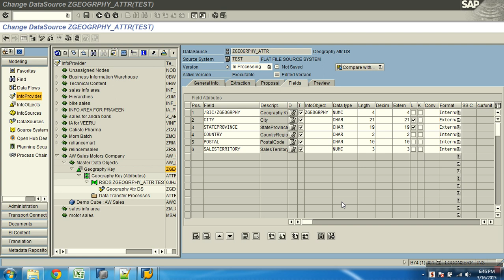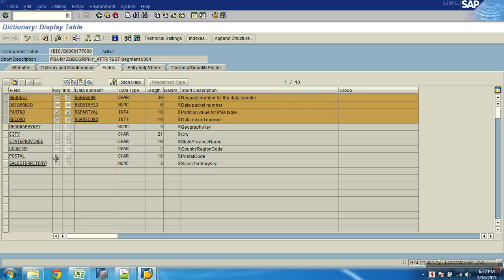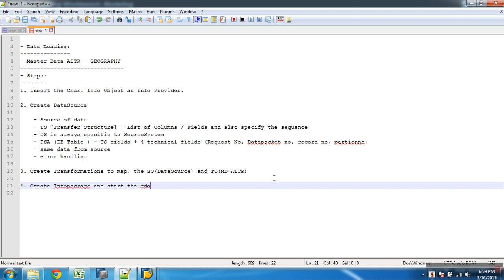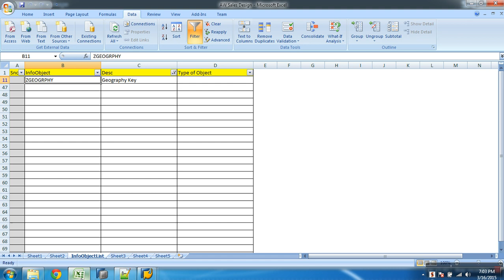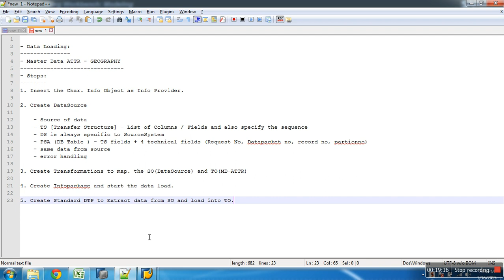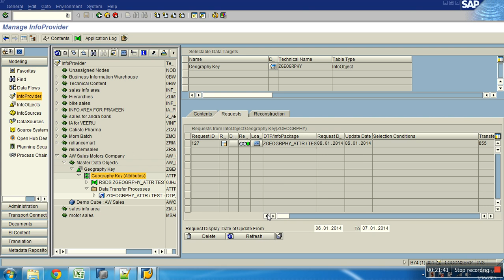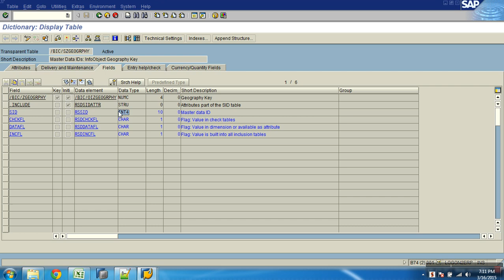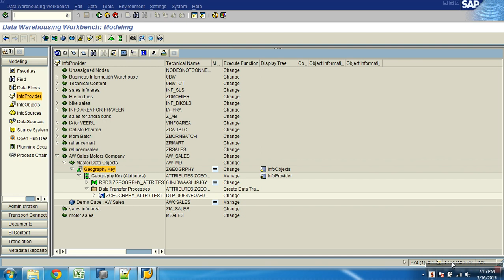BW - Carga de datos maestro - parte 11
Carga de datos maestros de casos de ventas de AW